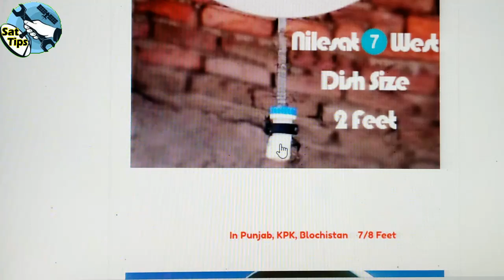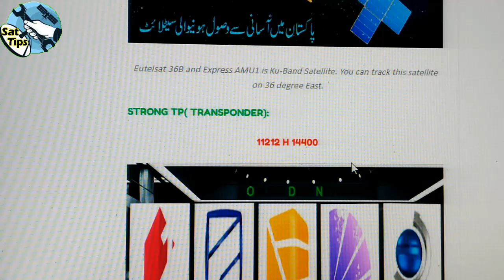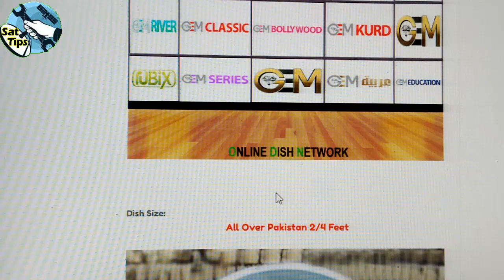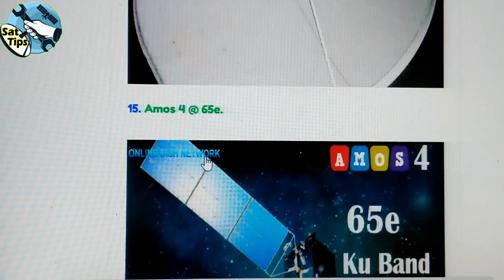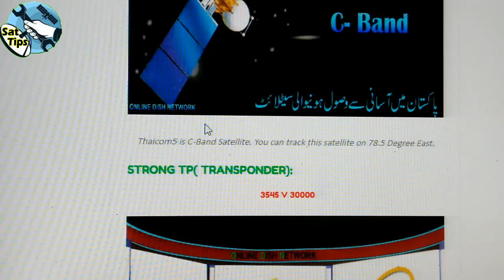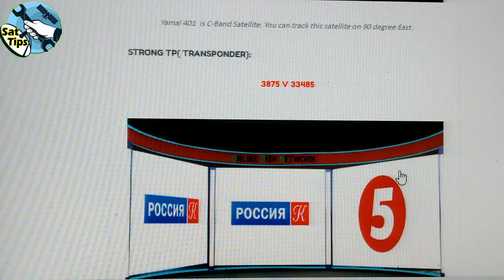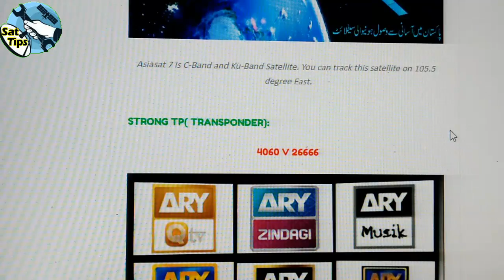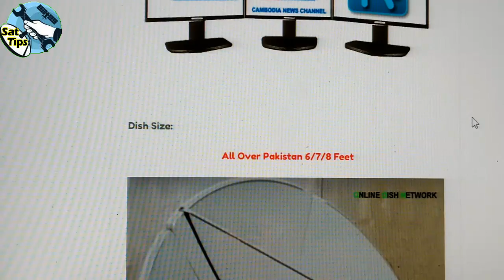satellite receivable in Pakistan || Pakistan Satellite List A Definitive Guide 2021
Satellite Receivable in Pakistan

What is communication Satellite System?
            A communications satellite is an artificial satellite that transfers and enhances radio telecommunications signals through a TP (Transponder). It creates a communication channel between source transmitter and Receiver at various locations on the earth.
Communications satellites are used for many different purposes like TV(Television), Telephone, Radio, Internet and for militant purposes. There are over 2000 communications satellites in earth used by private and Government Organizations..

But here in this post I will discuss about satellite system with reference to Tv  (Television) that how signals from various satellites are transmitted on earth and how they are decoded to make it useful. For this purpose different size dish , Receivers and LNBs are use.
There are Two types of LNB that are used to catch satellites signals.
C-Band
Ku-Band

Selection of these LNBs depends upon the satellite which channels you want to watch. For this you have you make sure either it is C-Band satellite or Ku-Band satellite.

Now come to satellite dishes which size of dish should be use?
This is again up to satellite transmission. Which is the satellite you want to watch either its coverage is available in your location or not. Mostly large size dishes are used for C- Band Satellites and small size dishes are used for Ku-Band Dishes. But it’s not binding it may vary as per satellites coverage and type of signals transmition.

Here I am going to tell you about All Pakistan Satellite list which you can easily receive in Pakistan with complete details like
Satellite Name.
Satellite Degree.
Satellite Strong TP (Transponder).
Channels available on that strong Tp.
LNB used on That Satellite
Dish size suitable for that satellite.

Before telling you in details about All Pakistan satellite list I am enlisting the name of satellites which are receivable in Pakistan easily. But I will elaborate later in complete details.

Nilesat 201 and Eutelsat 7 West @ 7W
Eutelsat 9B and KA-Sat  9A @ 9e
Badr 4/5/6/7  @ 26e
Eutelsat 36B and Express AMU1 @ 36e
Paksat 1R @ 38e
Express AM 7 @ 40e
Turksat 3A/4A @ 42e
Afghansat 1 @ 48e
Al Yah 1 @ 52.5e
Express AM6 @ 53e
Yamal 402 @ 54.9e
NSS 12 @ 57e
Intelsat 33E @ 60e
Intelsat 906 @ 64.2e
Amos 4 @ 65e
Intelsat 17 @ 66e
Intelsat 20 @ 68e
Eutelsat 70B @ 70.5e
ABS 2 @ 75e
Apster 7 @ 76.5e
Thaicom 5 @ 78.5e
Insat 4A and Gsat 10 @ 83e
ST2 and Videocon Dth @ 88e
Yamal 401 @ 90e
Measat 3 and Sundirect @ 91e
Insat 3A/4B and Gsat 15 /Sundirect @ 93.5
NSS6 / Dish Tv India @ 95e
Asiasat 5 /Dish Tv India Hd @ 100.5e
Express AM3 @103e
Asiasat 7 @ 105.5e
SES 7 /Airtel @ 108.2
Palapa D @ 113e
Chinasat 6B @ 115.5e
Asiasat 4 @ 122.2e
Chinasat 6A @ 125e
Vinasat 1 @ 132e
Apstar 6  @ 134e
Telstar 18 @ 138e
Eutelsat Hot Bird 13B/ 13C/ 13E @ 13e

how to set paksat 1r satellite
paksat 38e dish setting
yahsat 52.5 setting in pakistan
dish antenna setting in pakistan
how to watch tv without cable or satellite

ABOUT: Sat Tips  channel is a tech YouTube channel where you will find TV channel update, dish antenna setting and  tech news videos in Urdu/Hindi.